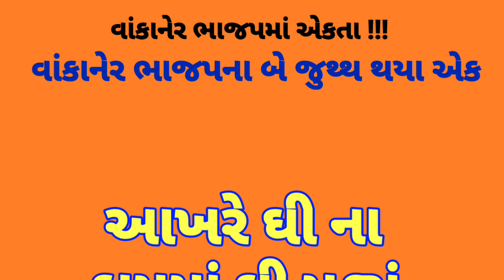ભાજપના બે જૂથ્થ કઈ રીતે થયા એક? | BJP na 2 juth kai rite thaya aek ?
વાંકાનેર ભાજપમાં જીતુ સોમાણી અને કેસરીબાપાના બે અલગ અલગ જૂથો આમને સામને હતા તે અચાનક એક થઈ ગયા અને હવે સાથે રહીને ધારાસભાની ચૂંટણી લડશે. આ બંને ગ્રુપ અચાનક એક કઈ રીતે થયા તે જુઓ...